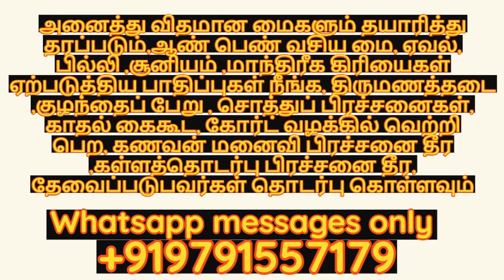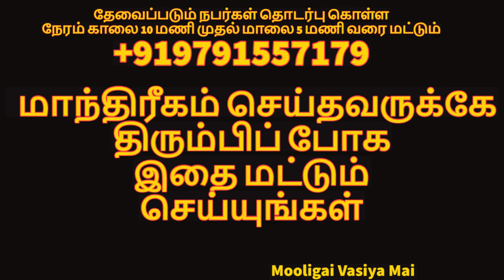மாந்திரீகம் செய்தவருக்கே திரும்பிப் போக இதை மட்டும் செய்யுங்கள் | 9791557179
மாந்திரீகம் செய்தவருக்கே திரும்பிப் போக இதை மட்டும் செய்யுங்கள்
மூலிகை வசியமை ,மாந்திரீகம், மாந்திரீகம் செய்தவருக்கே திரும்பி போக இதை மட்டும் செய்யுங்கள், தாந்திரீகம், வசியம், தமிழ் வசியம், வசியம் செய்வது எப்படி, பூஜை ,ஏவல் பில்லி சூனியம், செய்வினை, செய்வினை கோளாறு, செய்வினை பாதிப்பு,mooligai vasiya mai,manthrigam,seivinai,yaval,pilli sunniyam,pooja,poojai,